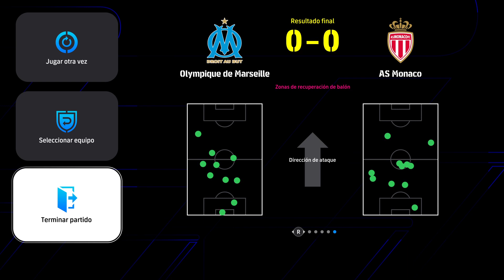eFootball OLIMPIQUE DE MARSEILLE VS AS MONACO LIGUE 1 FRANCIA ESTADIO LOCAL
eFootball OLIMPIQUE DE MARSEILLE VS AS MONACO LIGUE 1 FRANCIA ESTADIO LOCAL -- Watch live